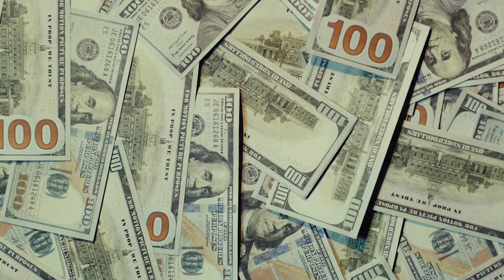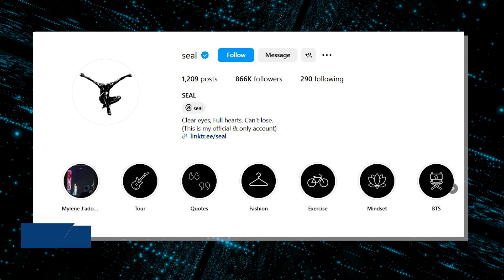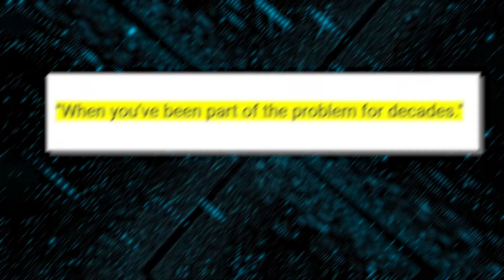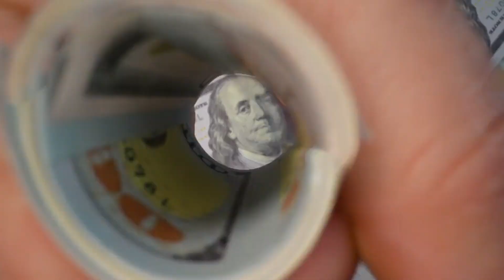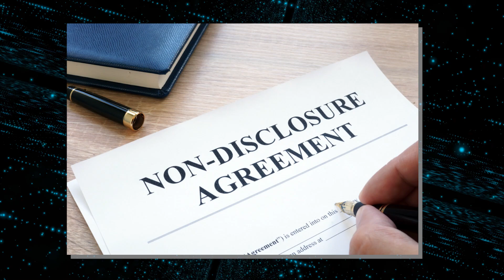2 MIN AGO: Mel Gibson Speaks Out On Oprah's Secret Agenda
2 MIN AGO: Mel Gibson Speaks Out On Oprah's Secret Agenda